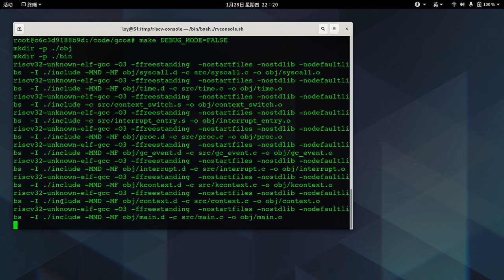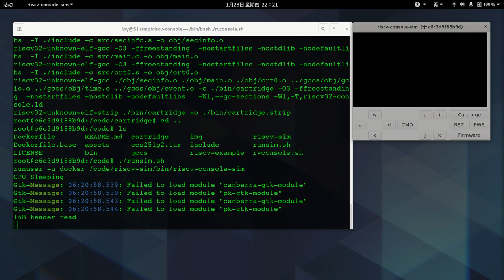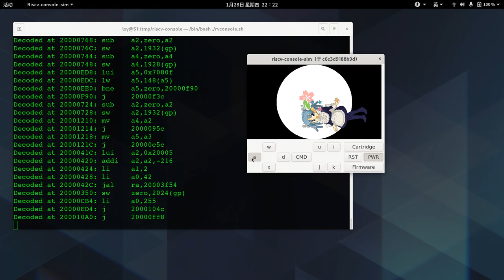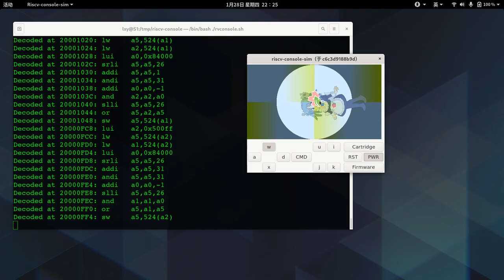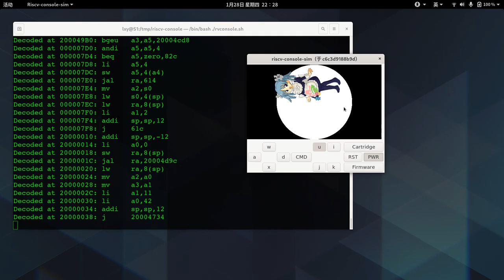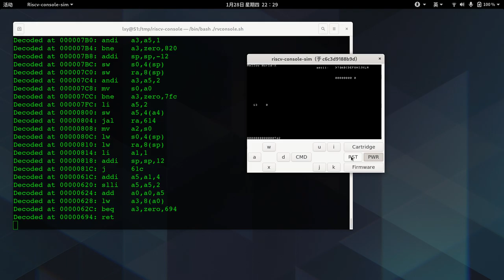ECS 251 Project Phase 2 Demo